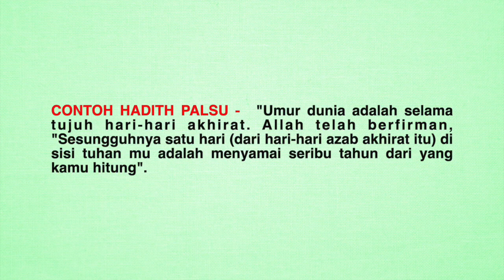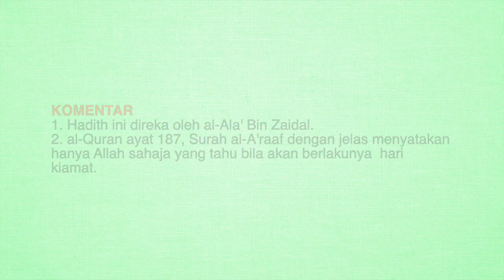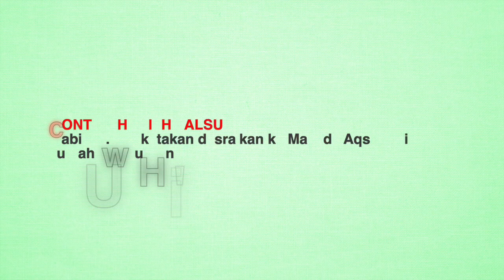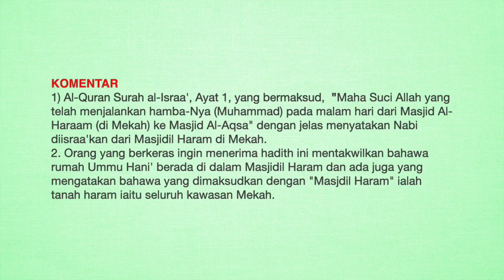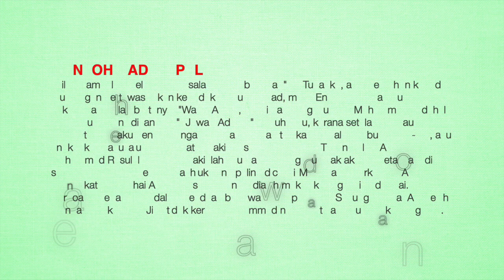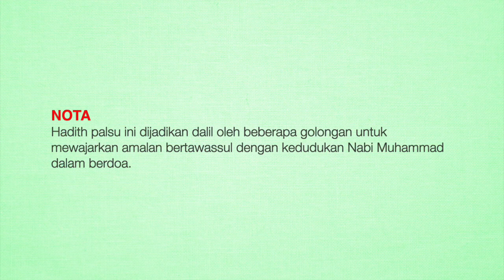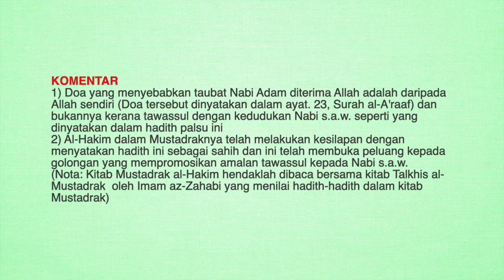[HADIS PALSU]Tarikh Tepat Kiamat & Adam a.sTawassul Dgn Nabi Muhd & Nabi Isra' Dari Rumah Ummu Hani'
[Video Pendek] - SIRI PANDUAN MUDAH UNTUK  MENGENALI HADITH DHAIF DAN PALSU SESUAI UNTUK ORANG AWAM

USUL DIRAYAT KESEPULUH –  Riwayat-Riwayat Yang Bercanggah Dengan Ajaran al-Quran Yang Terang Dan Muhkam

CONTOH HADITH PALSU
1) "Umur dunia adalah selama tujuh hari-hari akhirat. Allah telah berfirman, "Sesungguhnya satu hari (dari hari-hari azab akhirat itu) di sisi tuhan mu adalah menyamai seribu tahun dari yang kamu hitung".                                                                                                                                                                                                                                                              2) Nabi s.a.w. dikatakan diisra'kan ke Masjidil Aqsa dari rumah Ummu Hani'
3) "Bila Adam telah melakukan kesalahan, dia berkata, "Oh Tuhanku, aku memohon kepada-Mu dengan bertawassulkan kedudukan Muhammad, maka Engkau mengampunkan daku". Maka Allah bertanya, "Wahai Adam, bagaimana engkau tahu Muhammad padahal Aku  belum menjadikannya?". Jawab Adam, "Oh Tuhanku, kerana setelah Engkau menciptakan daku dengan tangan-Mu dan Engkau tiupkan ke dalam tubuhku roh-Mu, aku angkat kepalaku lalu aku melihat di kaki Arasy tertulis, 'Tiada Tuhan Selain Allah, Muhammad Rasulullah'. Maka yakinlah aku bahawa Engkau tidak akan meletakkan  di samping nama-Mu kecuali makhluk yang paling dicintai-Mu". Maka  berkatalah Allah, "Benar katamu wahai Adam. Sesungguhnya  dialah makhluk yang paling dicintai. Berdoalah kepada-Ku  dalam keadaan bertawassul kepadanya. Sesungguhnya  Aku telah mengampunkan mu. Jika tidak kerana Muhammad nescaya tidak Aku ciptakan engkau".

MAULANA MUHAMMAD ASRI YUSOFF
[KENALI HADIS PALSU] -  RIWAYAT-RIWAYAT YANG BERCANGGAH DENGAN AJARAN AL-QURAN YANG TERANG DAN MUHKAM

1. CONTOH
 "Umur dunia adalah selama tujuh hari-hari akhirat. Allah telah berfirman, "Sesungguhnya satu hari (dari hari-hari azab akhirat itu) di sisi tuhan mu adalah menyamai seribu tahun dari yang kamu hitung".

KOMENTAR
1. Hadith ini direka oleh al-Ala' Bin Zaidal.
2. al-Quran ayat 187, Surah al-A'raaf dengan jelas menyatakan hanya Allah sahaja yang tahu bila akan berlakunya  hari kiamat.

2. CONTOH
Nabi s.a.w. dikatakan diisra'kan ke Masjidil Aqsa dari rumah Ummu Hani'

KOMENTAR
1) Al-Quran Surah al-Israa', Ayat 1, yang bermaksud,  "Maha Suci Allah yang telah menjalankan hamba-Nya (Muhammad) pada malam hari dari Masjid Al-Haraam (di Mekah) ke Masjid Al-Aqsa" dengan jelas menyatakan Nabi diisraa'kan dari Masjidil Haram di Mekah.
2. Orang yang berkeras ingin menerima hadith ini mentakwilkan bahawa rumah Ummu Hani' berada di dalam Masjidil Haram dan ada juga yang  mengatakan bahawa yang dimaksudkan dengan "Masjdil Haram" ialah tanah haram iaitu seluruh kawasan Mekah.

3. CONTOH
"Bila Adam telah melakukan kesalahan, dia berkata, "Oh Tuhanku, aku memohon kepada-Mu dengan bertawassulkan kedudukan Muhammad, maka Engkau mengampunkan daku". Maka Allah bertanya, "Wahai Adam, bagaimana engkau tahu Muhammad padahal Aku  belum menjadikannya?". Jawab Adam, "Oh Tuhanku, kerana setelah Engkau menciptakan daku dengan tangan-Mu dan Engkau tiupkan ke dalam tubuhku roh-Mu, aku angkat kepalaku lalu aku melihat di kaki Arasy tertulis, 'Tiada Tuhan Selain Allah, Muhammad Rasulullah'. Maka yakinlah aku bahawa Engkau tidak akan meletakkan  di samping nama-Mu kecuali makhluk yang paling dicintai-Mu". Maka  berkatalah Allah, "Benar katamu wahai Adam. Sesungguhnya  dialah makhluk yang paling dicintai. Berdoalah kepada-Ku  dalam keadaan bertawassul kepadanya. Sesungguhnya  Aku telah mengampunkan mu. Jika tidak kerana Muhammad nescaya tidak Aku ciptakan engkau".

NOTA
Hadith palsu ini dijadikan dalil oleh beberapa golongan untuk mewajarkan amalan bertawassul dengan kedudukan Nabi Muhammad dalam berdoa.

KOMENTAR
1) Doa yang menyebabkan taubat Nabi Adam diterima Allah adalah daripada Allah sendiri (Doa tersebut dinyatakan dalam ayat. 23, Surah al-A'raaf) dan bukannya kerana tawassul dengan kedudukan Nabi s.a.w. seperti yang dinyatakan dalam hadith palsu ini
2) Al-Hakim dalam Mustadraknya telah melakukan kesilapan dengan menyatakan hadith ini sebagai sahih dan ini telah membuka peluang kepada golongan yang mempromosikan amalan tawassul kepada Nabi s.a.w.       (Nota: Kitab Mustadrak hendaklah dibaca bersama kitab Talkhis al-Mustadrak  yang menilai hadith-hadith dalam kitab ini)